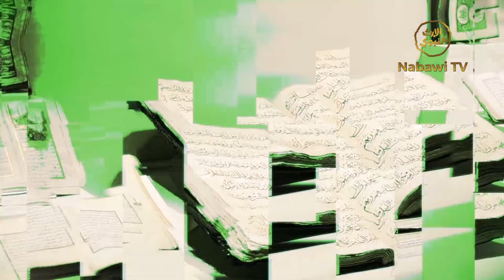Jual Beli Lelang - KH Abdul Muiz Ali - Fiqih Kontemporer #10